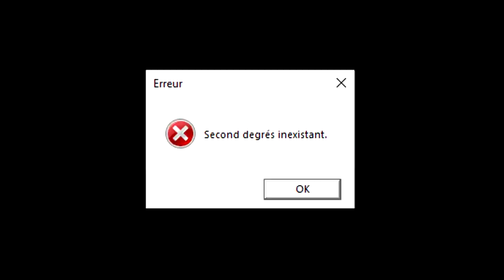Cette vidéo est importante (un peu)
Bonne rentrée ! Petite vidéo d'encouragement, et explication du clip avec Creo, ainsi que du teasing pour Madventure 2.0 et mes streams sur Twitch !

Retrouve moi en live sur Twitch !
Ne rate aucune vidéo !

▼ Partenaires ▼